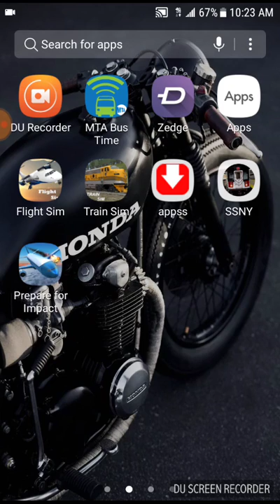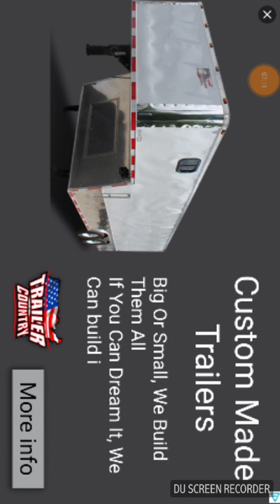Titanic part one